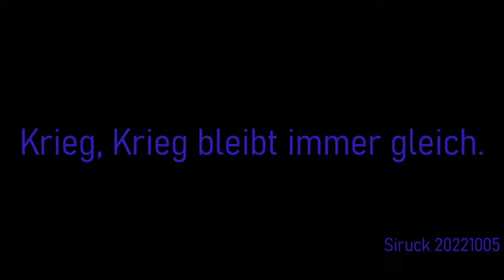S9 Torpedo Beschusstest. Ziel: Eisberge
Mit der Version 3.16 / 3.17 wurden schwimmende Eisberge auf Clio eingefügt.
Das diese auf Waffen reagieren hatten wir schon bemerkt. Dieses Mal wollten wir das Verhalten auf S9 Torpedos prüfen,

Es hat sich gezeigt, dass die Torpedos nicht durch die Eisberge ausgelöst werden, sondern die Eisberge noch mechanisch verschieben. Die Torpedos explodieren dann bei Bodenkontakt.
Die folgende Explosion beeinflußt die Eisberge allerdings, sollten diese nach genug an der Explosion liegen, sehr drastisch.

Danke an den Piloten Pyxzso
Erstellt durch Siruck 20221005
(STAR-LQ39-BNWM)
SCIUN: Für eine Freie Wissenschaft

Dieses Video zeigt Inhalte aus dem Spiel Star Citizen und wurde erstellt und bearbeitet von Mitgliedern und Freunden der Ingame-Organisation "Scientific Union". Infos zu dieser wissenschaftlich orientierten Organisation sowie eine Bewerbungsmöglichkeit findet Ihr

Wer sich für Star Citizen interessiert kann sich mit folgendem Link für das Spiel registrieren
Die Registrierung ist kostenfrei - aber um das Spiel zu spielen, wird ein kostenpflichtiges Starterpaket benötigt.